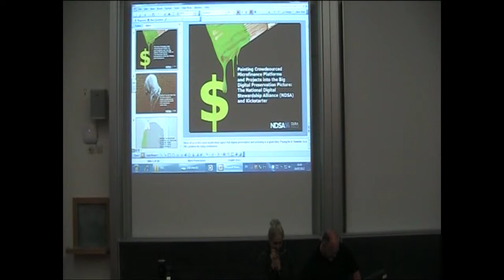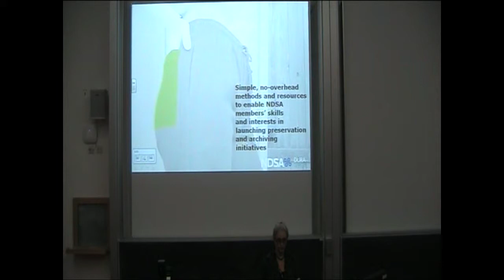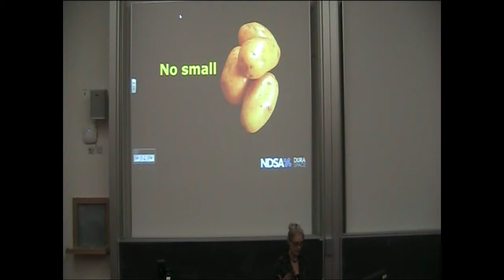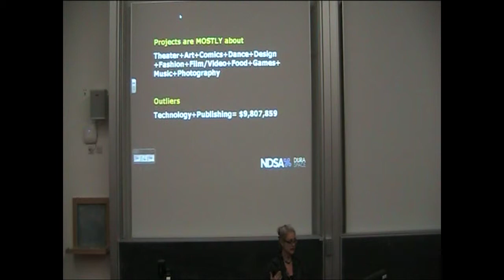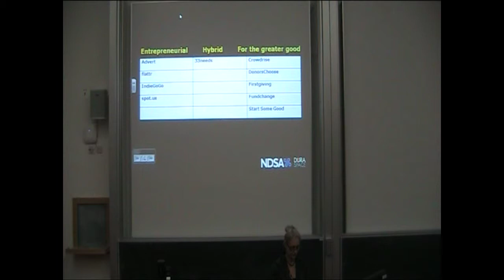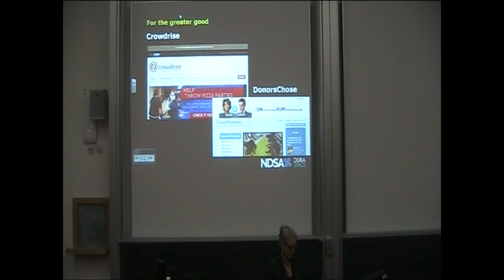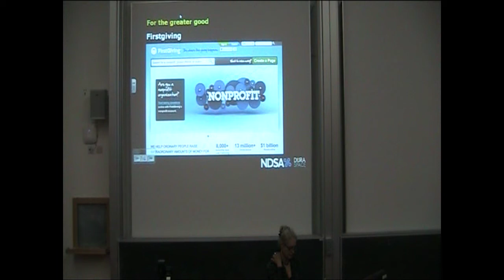RF1 - Pecha Kucha: Crowdsourced Microfinance Platforms and Projects and Digital Preservation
This talk was a Pecha Kucha from Session RF1 at Open Repositories 2012

"Painting Crowdsourced Microfinance Platforms and Projects Into the Big Digital Preservation Picture: The National Digital Stewardship Alliance (NDSA) and Kickstarter" - Carol Minton Morris, DuraSpace, United States of America, and National Digital Stewardship Alliance.

What does a preservation widget that provides electronic access to out-of-print texts, an open-source archival scanning robot and a bunch of old newspapers from Nyack, New York have in common? They are the focus of projects aimed at saving critical parts and pieces of our digital scholarly record and are successful because Kickstarter funding has provided the resources necessary to complete them. This Pecha Kucha session presents an overview of Kickstarter and 10 other crowdsourced microfinance platforms with examples of National Digital Stewardship Alliance (NDSA)-curated, preservation Kickstarter projects. The goal is to inspire community use of these platforms as a method for funding creative preservation and archiving projects and activities.